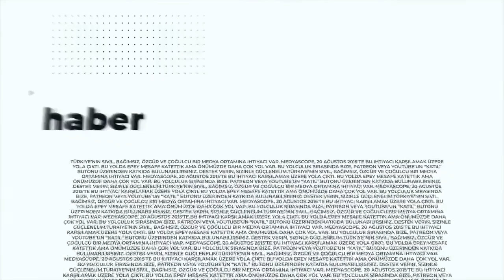Dördüncü Yol | Tarkan'ın geççek şarkısı, Erdoğan'ın BAE ziyareti